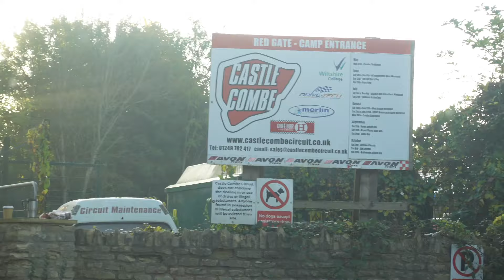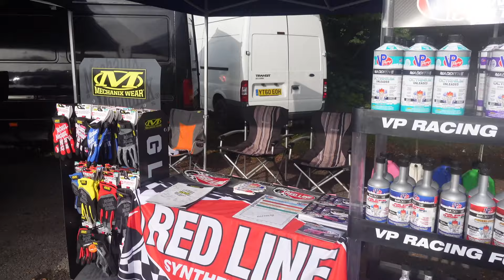My First Time Drifting at Castle Combe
JDM Combe was amazing. So many JDM fans showing their JDM Cars. A real must for `JDM Fans!! This is my first time drifting at Castle Combe race circuit and it was amazing! Castle Combe Circuit is so fast and I was given free range to drift any part of Castle Combe Circuit

My name is Max Cotton, I live in Sheffield and I am 15 years old. My YouTube channel is dedicated to all things drift, although I sometimes throw in a few car shows and other vlogs in to keep you entertained. Join me as a build my drift car and compete in drift events around the UK.

Thanks to all my working partners that make all this possible!